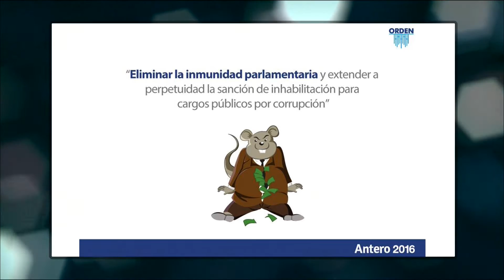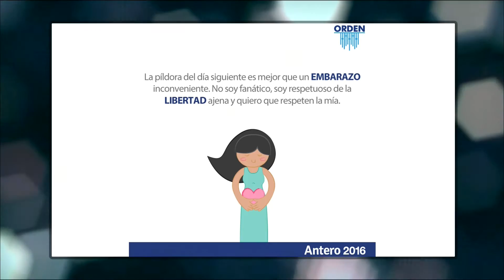Redes y Poder entrevista a Antero Flores Araoz 24/11/2015